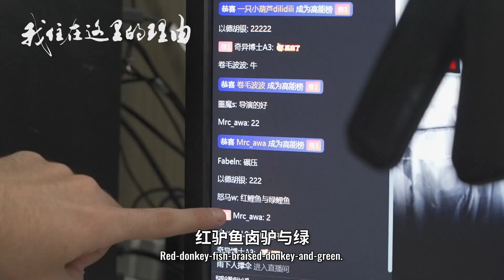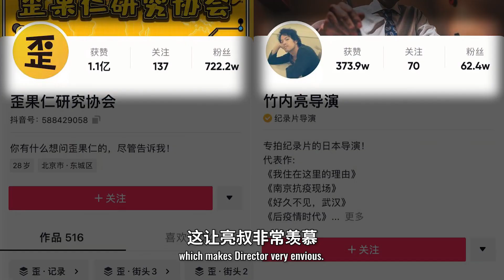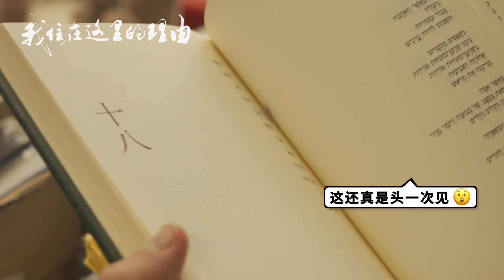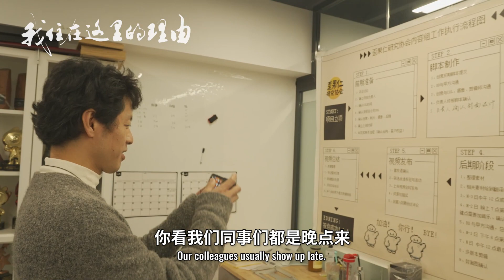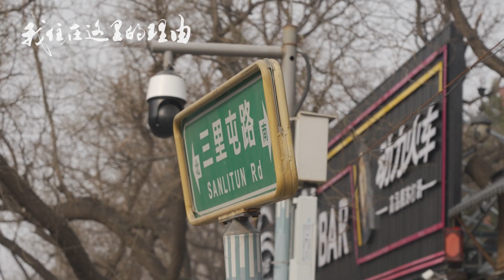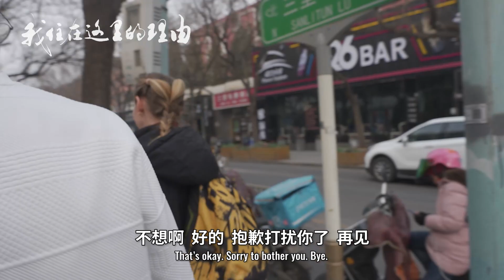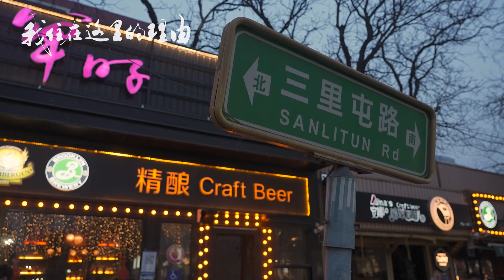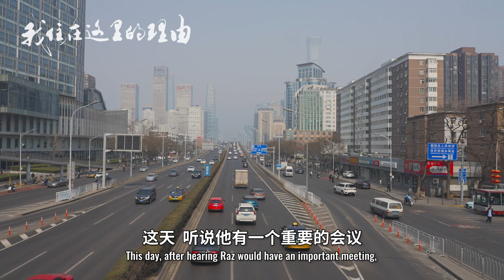梦幻联动！日本导演竹内亮VS歪果仁高佑思，到底谁的中文好？！【我住在这里的理由285】高佑思 上集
我住在这里的理由#【285 高佑思篇 上集】打破次元壁！日本导演竹内亮VS歪果仁高佑思，到底谁的中文好？！偷师学艺，居然有不能让员工知道的小姿势！外国人关于中国的50个问题，亮叔是如何得出千万不要忘记带纸的结论！

Yahoo!

WeChat - wanoyumehouse